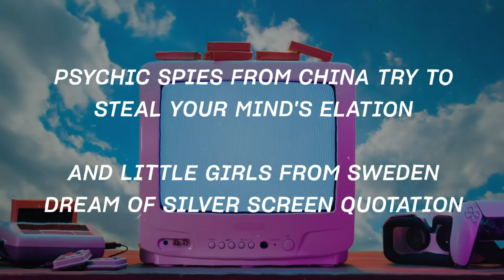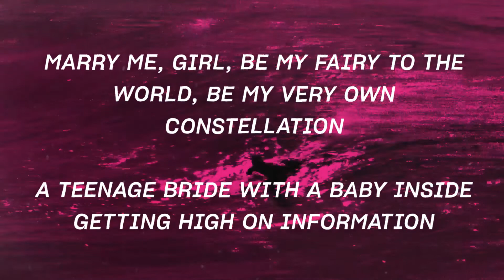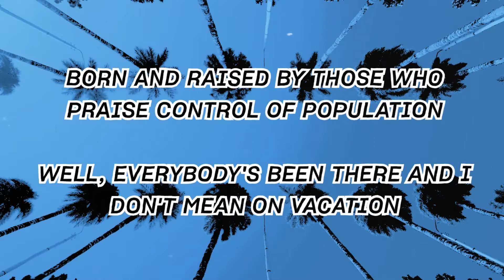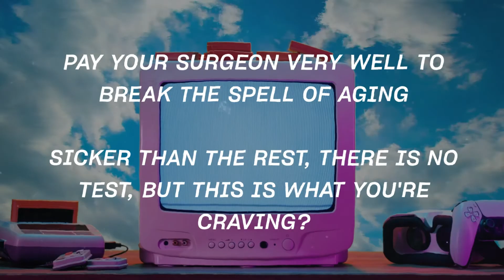Red Hot Chili Peppers - Californication (Lyrics)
Red Hot Chili Peppers - Californication (Lyric Video)

Lyrics:
Psychic spies from China try to steal your mind's elation
And little girls from Sweden dream of silver screen quotation
And if you want these kind of dreams it's Californication
It's the edge of the world and all of Western civilization
The sun may rise in the East at least it's settled in a final location
It's understood that Hollywood sells Californication
Pay your surgeon very well to break the spell of aging
Celebrity skin, is this your chin, or is that war you're waging?
First born unicorn
Hardcore soft porn

Dream of Californication
Dream of Californication
Dream of Californication
Dream of Californication

Marry me, girl, be my fairy to the world, be my very own constellation
A teenage bride with a baby inside getting high on information
And buy me a star on the boulevard, it's Californication
Space may be the final frontier but it's made in a Hollywood basement
And Cobain can you hear the spheres singing songs off Station To Station?
And Alderaan's not far away, it's Californication
Born and raised by those who praise control of population
Well, everybody's been there and I don't mean on vacation
First born unicorn
Hardcore soft porn

Dream of Californication
Dream of Californication
Dream of Californication
Dream of Californication

Destruction leads to a very rough road but it also breeds creation
And earthquakes are to a girl's guitar, they're just another good vibration
And tidal waves couldn't save the world from Californication
Sicker than the rest, there is no test, but this is what you're craving?
First born unicorn
Hardcore soft porn

Dream of Californication
Dream of Californication
Dream of Californication
Dream of Californication